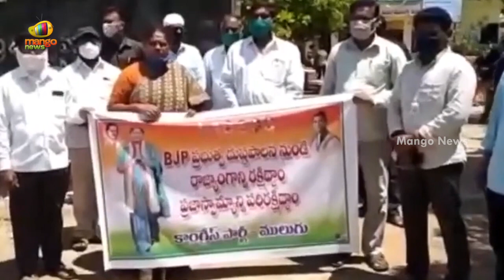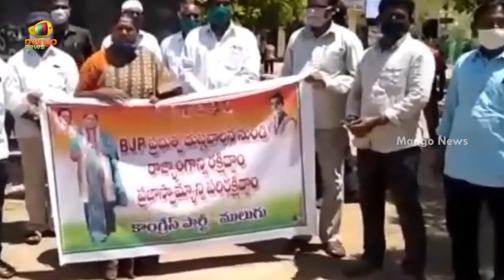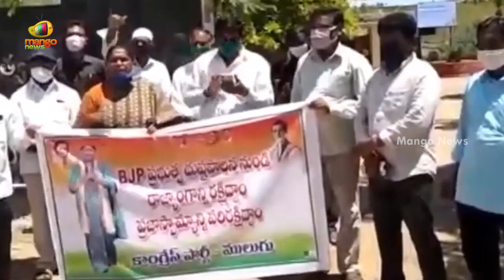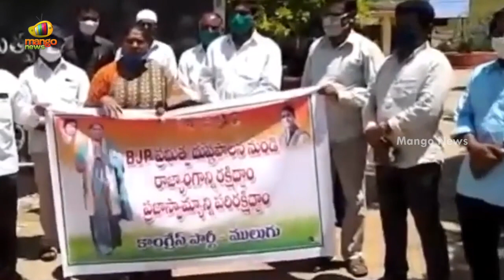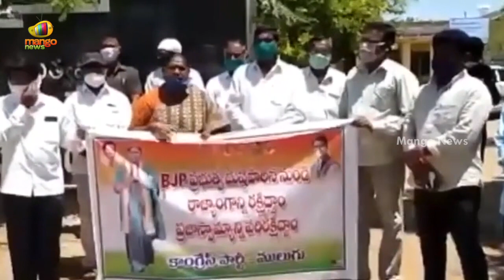Congress MLA Seethakka Serious Comments On CM KCR | Congress Vs TRS | Telangana News | Mango News